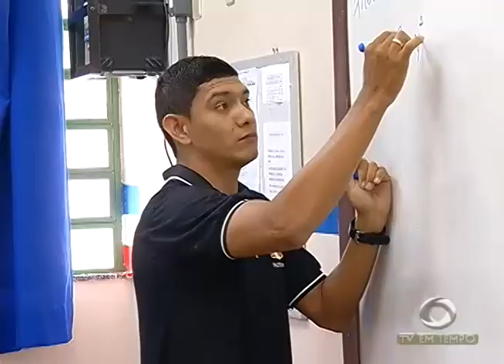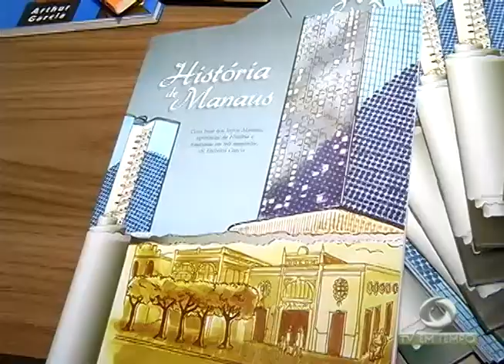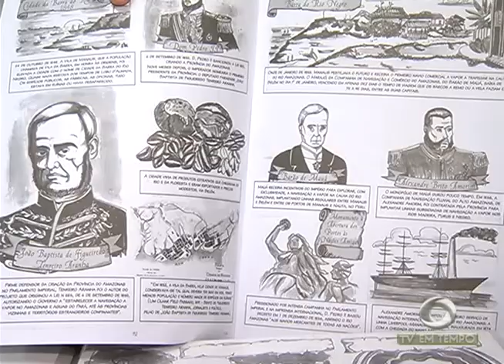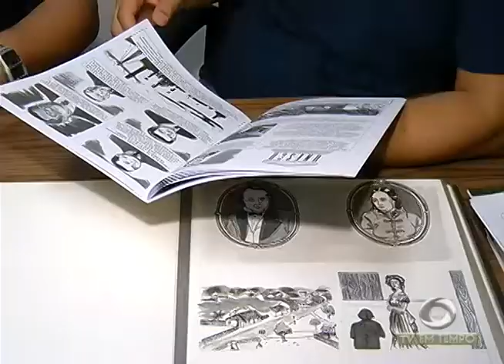BOLETIM EM TEMPO - MANHÃ (25.08.2015)